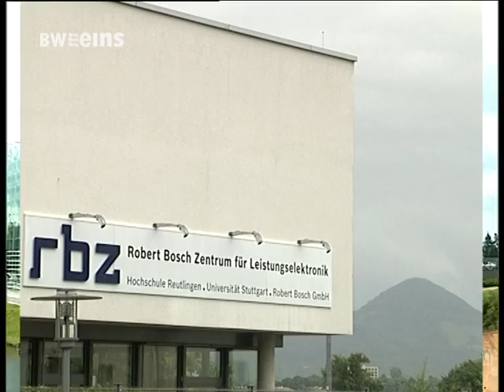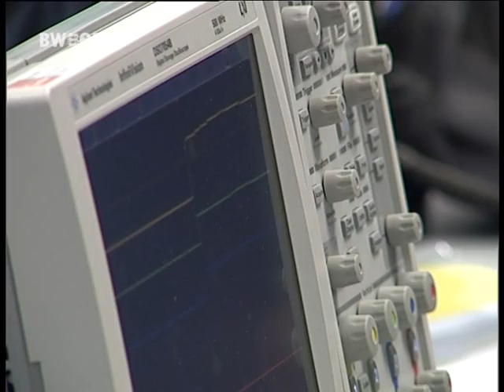BWeins Nachrichten 08.06.2011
Nachrichten aus Bundesland und Landeshauptstadt, heute u.a. mit dem folgenden Thema: EHEC